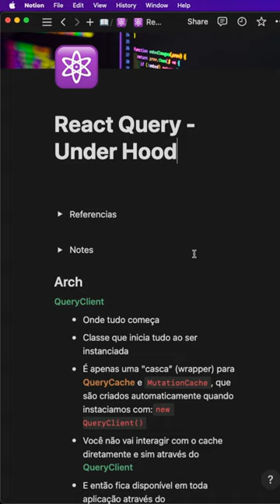Entenda TUDO sobre o React Query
Você quer saber como o React Query funciona por baixo dos panos?

Livros que me ajudaram:
Código Limpo
Arquitetura Limpa
Como ser um programador melhor
Estruturas de dados e algoritmos com JavaScript
14 hábitos de desenvolvedores altamente produtivos
Hábitos Atômicos
Aprendendo a Aprender
Rápido e devagar
A vida dos Estoicos
Meditações de Marco Aurélio

📌 Utilidades
Editor: VS Code
Tema: Illusion